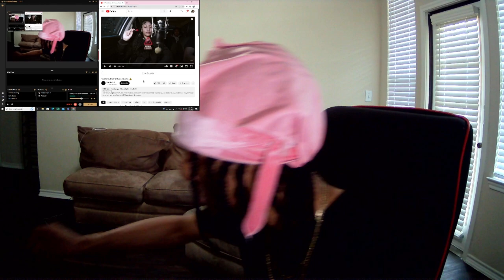WINTER DABRAT- HAZARD LIGHTS⚠️{OFFICIAL MUSIC FREESTYLE}🔥🔥🔥REACTION‼️‼️‼️